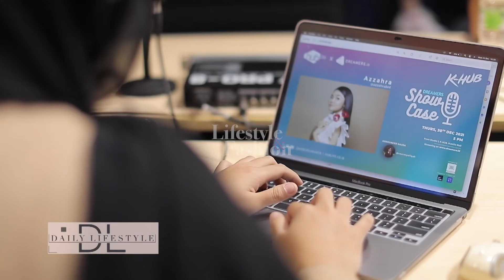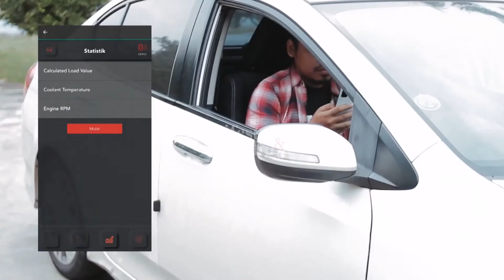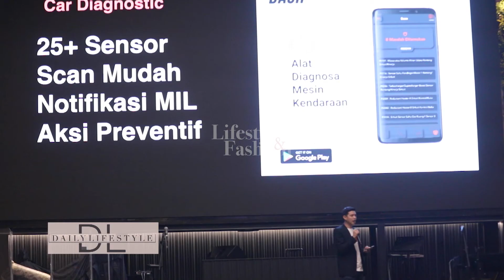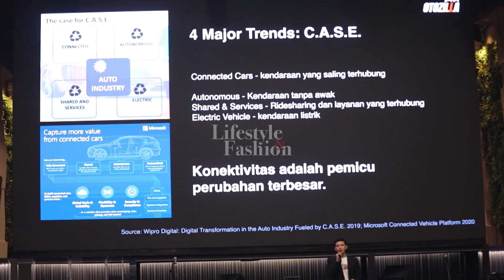SINGLE TERBARU AZZAHRA BANILIA DIPRODUSERI OLEH ROSSA || TEKNOLOGI INDUSTRI OTOMATIF